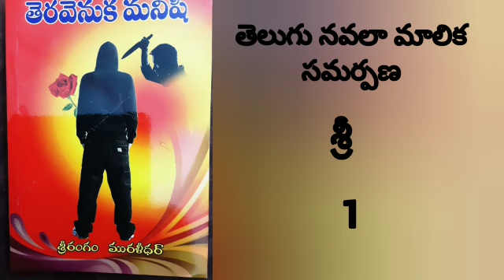తెర వెనుక మనిషి #1#శ్రీరంగం మురళీధర్ గారు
తెలుగు నవల తెర వెనుక మనిషి